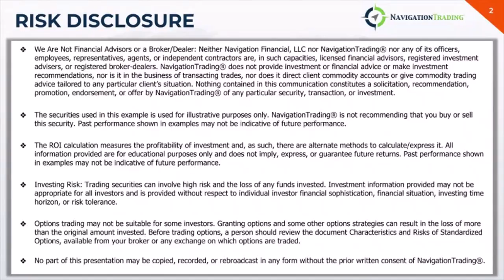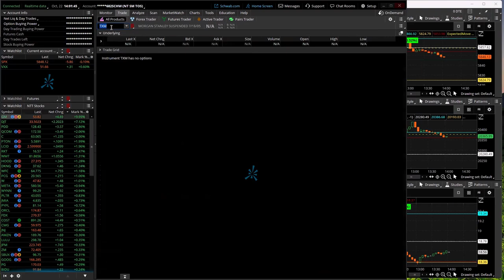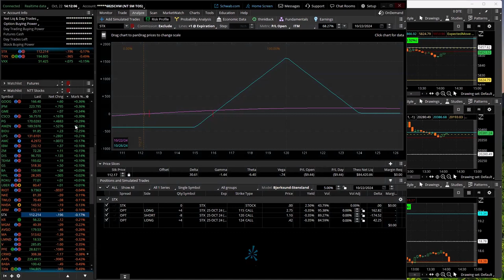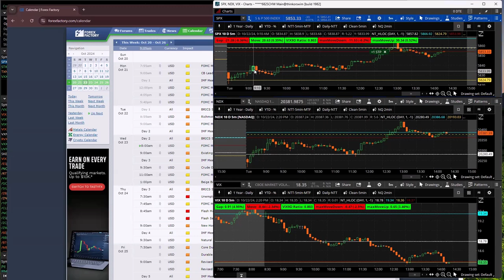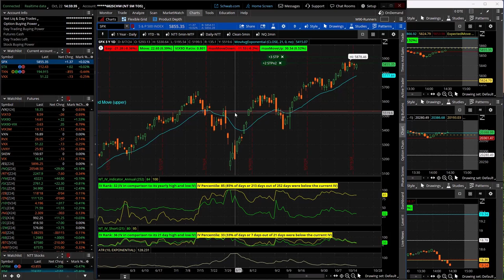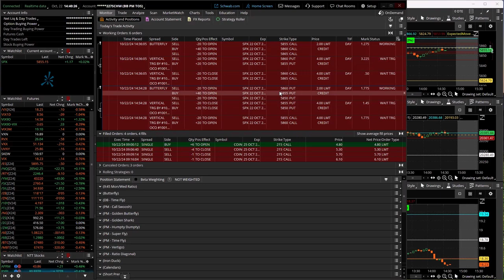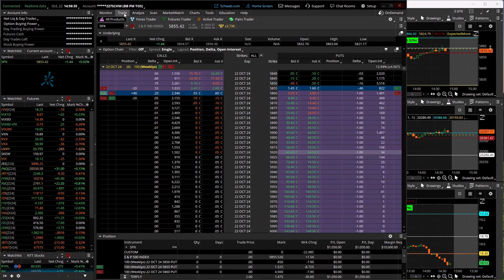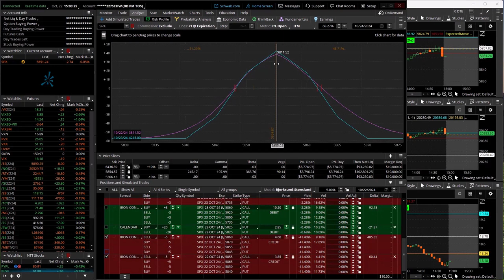0-DTE Power Hour Live 10-22-24